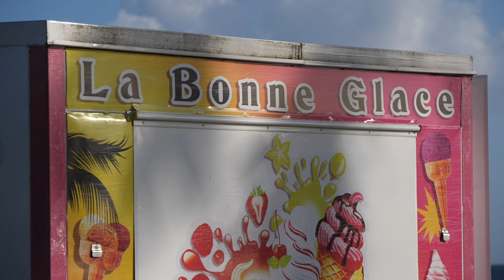Yolé Sorbet ! [Portrait Théo]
Portrait vidéo de Théo Martiny Nordin, glacier et yoleur de Haut Niveau sur la yole UFR-Chanflor.

Théo Martiny Nordin's video portrait, ice-cream maker and high-level sailor on the skiff UFR-Chanflor.